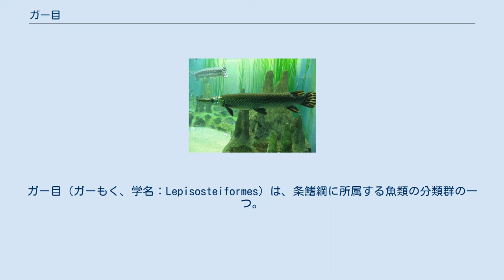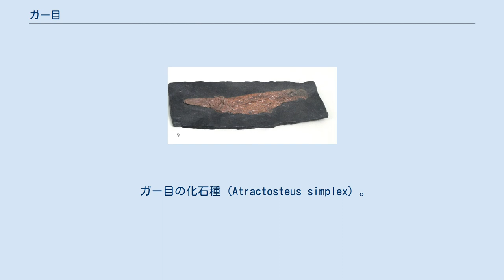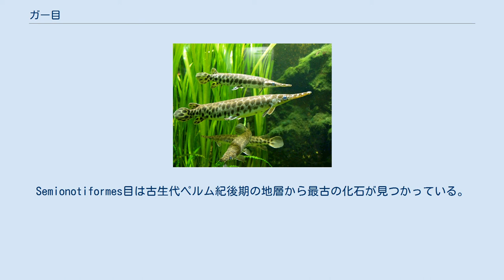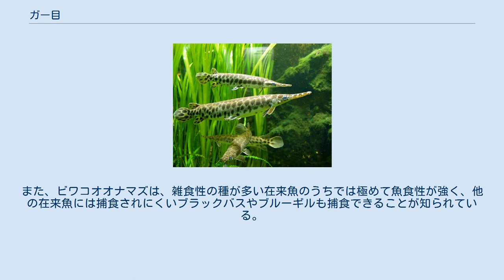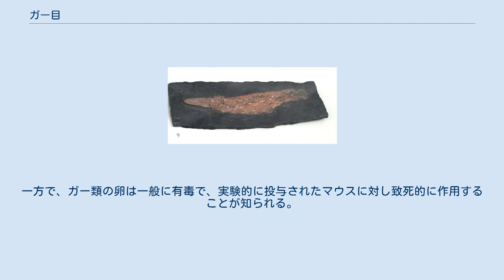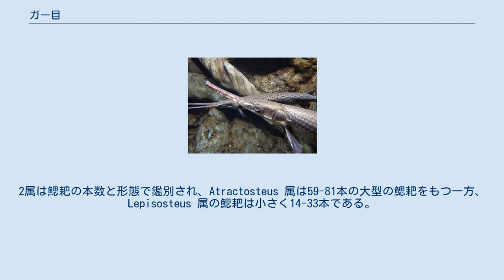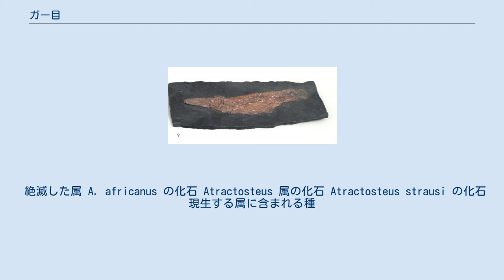ガー目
ガー目（ガーもく、学名：Lepisosteiformes）は、条鰭綱に所属する魚類の分類群の一つ。
ガー科 （Lepisosteidae）1科のみで構成され、スポッテッドガー・アリゲーターガーなど2属7種が記載される。
また、学名に従ってレピソステウス目、レピソステウス科と表記されることも多い。
新鰭亜綱に含まれる現生の魚類として、アミア目と並び最も原始的な一群とみなされている。
新鰭亜綱の下に、ハレコストーミ類と呼ばれる区分があり、それに属している。
真骨類には含まれない。
 学名はLepisosteiformes（レピソステウス目）とされることが多いが、Semionotiformes（セミオノータスまたはセミオノートゥス目）と統合して扱われることも少なくない。
後者は（ガー科を除き）全て絶滅し、現生種はない。
 学名は、Lepis（鱗の意）とosteus（骨の意）の合成語から成る。
学名を直訳し、鱗骨魚科またはリンコツギョ科と書かれることもある。
硬鱗（ガノイン鱗）をもつことから、またそれが光沢を放つことから硬鱗魚（こうりんぎょ）または光鱗魚（こうりんぎょ）とも呼ばれる。
ただし、硬鱗をもつ魚類には、アミア目、チョウザメ目、ポリプテルス目などの異なる系統も含まれる。
 ガー目の化石種（Atractosteus simplex）。
ガー類は白亜紀から始新世にかけてほぼ全世界で繁栄したが、現生種の分布は北アメリカ・中央アメリカに限局する 現生のガー目の魚類は北アメリカ東部・中央アメリカおよびキューバに分布し、ケベック州南部に生息するロングノーズガー、コスタリカのトロピカルガーがそれぞれ北限と南限になっている。
基本的にすべて淡水魚であるが、汽水域でも観察されることがあるほか、キューバンガーなど一部の種類は海域にも進出することが知られている。
 ガー類は水草の生い茂る浅場や三日月湖（河跡湖）、バイユーとよばれる湿地帯など、流れの緩やかな静水域に生息することが多い。
食性は肉食性で、ある程度まで成長したものは他の魚類や甲殻類を主に捕食する。
孵化した仔魚は他の魚と同様に卵黄が付いており、それが吸収されるとアカムシ、ボウフラ、ミジンコ、その他の動物プランクトンを食べる。
稚魚になると水に落ちた昆虫、水生昆虫や小型の甲殻類も食べる。
 水域の生態系では上位捕食者に位置する。
特に、アリゲーターガーは成魚になれば、ほとんど外敵に襲われる心配がなくなる。
しかし、ヤツメウナギ類の攻撃からは逃れることができない。
硬い鱗も破られてしまう。
一方でヤツメウナギは皮膚から毒を含む粘液を分泌することで、ガーなどに捕食されることを防いでいる。
 硬骨魚類および軟骨魚類において現生する目の中では、シーラカンス目、ギンザメ目に次いで早く出現した。
Semionotiformes目は古生代ペルム紀後期の地層から最古の化石が見つかっている。
 Lepisosteus 属は南北アメリカ大陸・ヨーロッパ・インド、Atractosteus 属は南北アメリカ大陸・ヨーロッパ・アフリカからの報告がある。
ガー科に属する種は、白亜紀前期の約1億1000万年前に初めて現れたとされる。
古代における本目魚類の生息範囲は現代よりも広く、特に中生代白亜紀から新生代始新世にかけては世界の大部分に分布していたとみられている。
しかし、現時点においてはオーストラリアと南極大陸からは化石が発見されていない。
日本を含むアジア地域には現生のガー科魚類はいないが、北九州の白亜紀の地層から化石種が発見されている。
 ペルム紀後期からジュラ紀にかけては変化があったものの、白亜紀以降は形態においてほとんど変化がない。
故に、古代の形態をとどめていることから、生きた化石（有名な例としてはシーラカンス（ラティメリア）やカブトガニなどがある）と呼ばれている。
この形態が成功したものであるためか、現在までにペルム紀大絶滅、三畳紀大絶滅、恐竜や首長竜などの爬虫類が絶滅したことで知られる白亜紀大絶滅といった3回の大量絶滅を経験しているが、それらを生き残ることができた。
 ショートノーズガー（Lepisosteus platostomus）。
細長い体と吻の突き出た顎、全身を覆うガノイン鱗（と尾鰭の形態がガー科魚類の特徴である ガー目の仲間は細長い体と、吻（口先）の突出した著しく細長い両顎をもつ。
下顎のみが長いサヨリ科などとは異なり、上顎の方がやや長く突き出る。
最大でも全長88cmのショー...